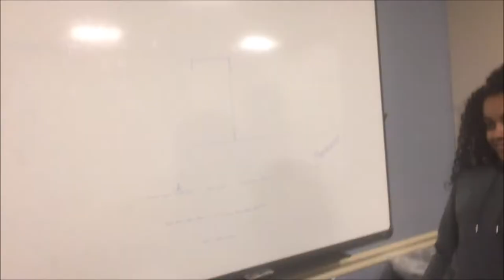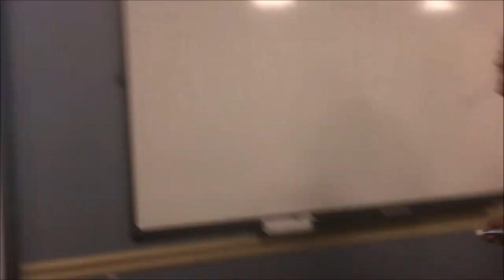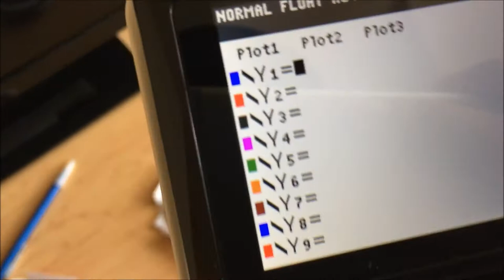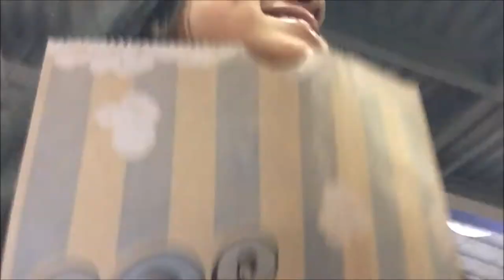COLLEGE VLOG 22: GAMES, ACTING, AND A TOUR OF MY CRIB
Just another week of me and my crazy friends trying to entertain ourselves as we take on our second week of the semester !!